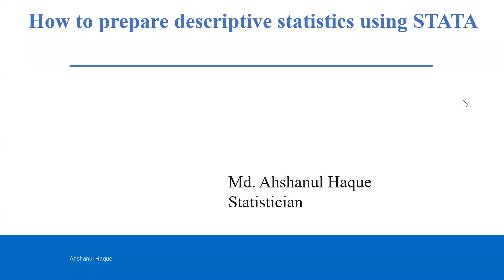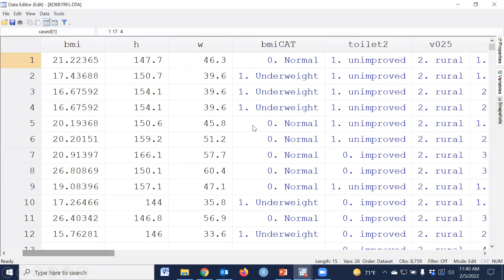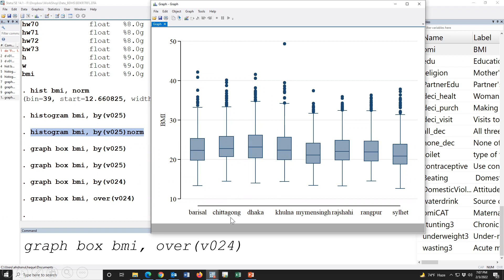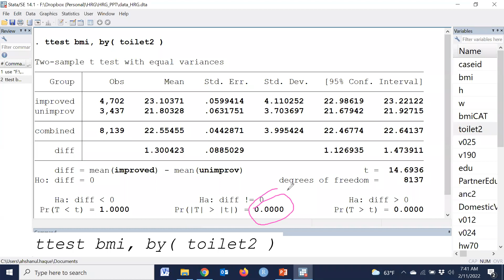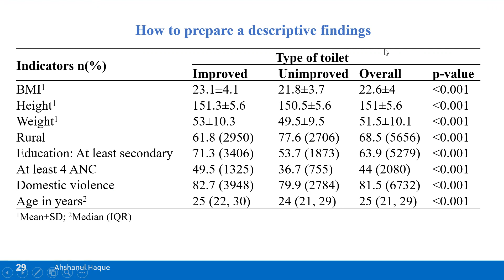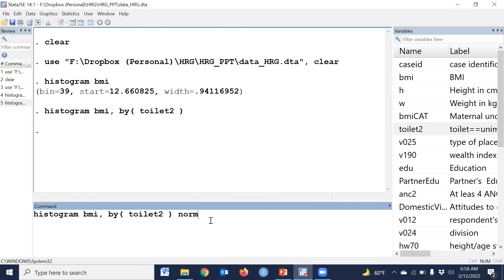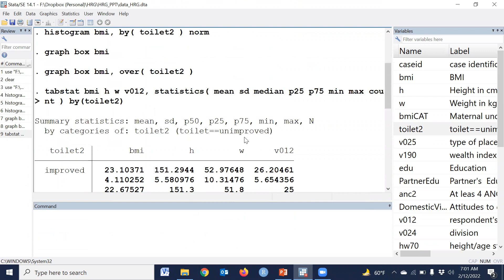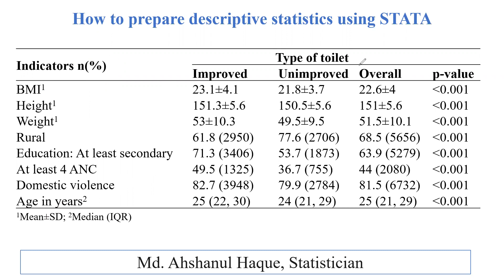How to prepare descriptive statistics using STATA